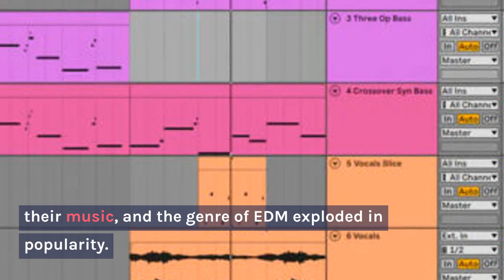History of DJing (1970s-Present)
Hi, and welcome to this video on the history of DJing!

DJing has played a crucial role in the evolution of popular music, and today it's an integral part of music culture all around the world. But where did it all start?